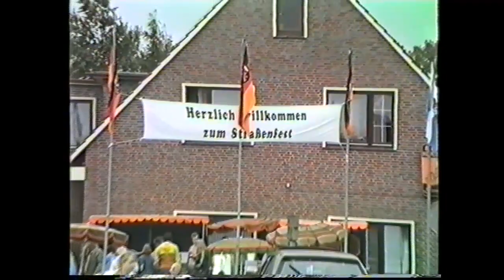Carolinensiel Straßenfest 1987 - Teil 3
Straßenfest in Carolinensiel